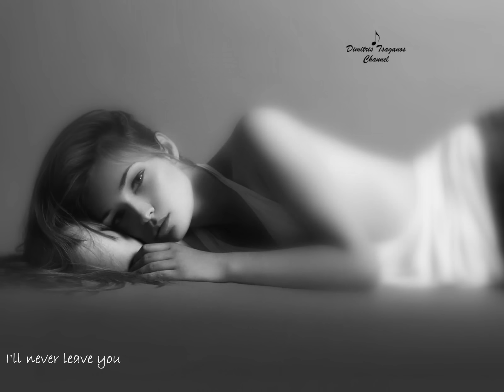√♥ Lonely √ Yael Naim √ Lyrics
Created by Dimitris Tsaganos - Artist: Yael Naim - Songwriters: Yael Naim, Anne Warin, David Donatien -

Yael Naïm (Hebrew: יעל נעים‎, born 6 February 1978 in Paris, France), is an Israeli-French singer-songwriter. She rose to fame in 2008 in the US after her hit single "New Soul" was used by Apple in an advertising campaign for its MacBook Air. The song peaked at No. 7 on the Billboard Hot 100.

"Lonely"

Even when you're scared
I'll never leave you
Standing in a storm

Making it insane once again
I will try to enchain you
But you open your eyes to the sky
And whisper

That you are so lonely
You are so alone
You're so alone
You're so lonely, so lonely

So I'm coloring my face
While I am here with you
Imagining the landscapes of your sorrow
Is it yellow or blue?

Coloring the sky, and the trees
And the clouds, and the moonlight
I'd color your heart
If you didn't, I did

Now you are so lonely

And I wish you could just find home...